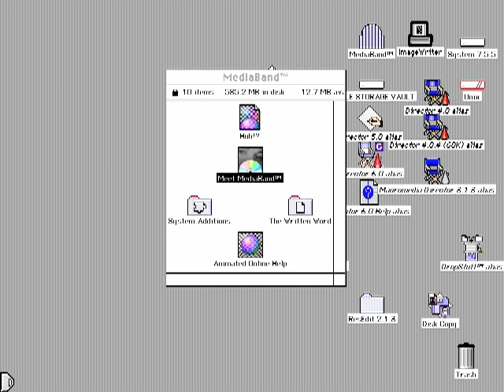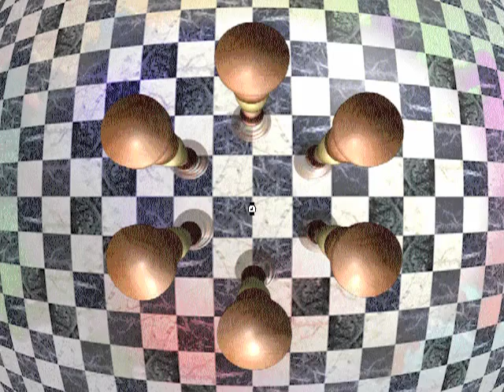Meet MediaBand - Intro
Welcome to Meet MediaBand, an engaging interactive music video experience conceived by Marc Canter (creator of MacroMind Director, later Macromedia Director and later still Adobe Director, and a premier innovator of computer multimedia).

Meet MediaBand was a great and revolutionary showcase of the immense potential of multimedia back in the mid 90's - it took interactivity to a whole new level and made many groundbreaking achievements in interactive music history.

Here, you'll see the introduction sequences of the CD-ROM, including a "throbbing animation blast of images" (as Mr. Canter himself describes it) that follows along the path of your mouse, and entering the aetherRAVE, the central hub used for navigating through all the areas in Meet MediaBand. Note that this time around I'm using Mac System 7.5.5 - the copy I got off eBay is the original Mac version from 1995, and as such I'm using BasiliskII within OS X Lion 10.7.2 to run it. Excuse the minor choppiness of the audio - it's a result of the time my CD/DVD drive takes to spin up and for the data to be loaded from the CD into memory.